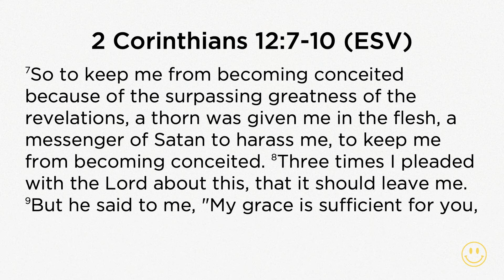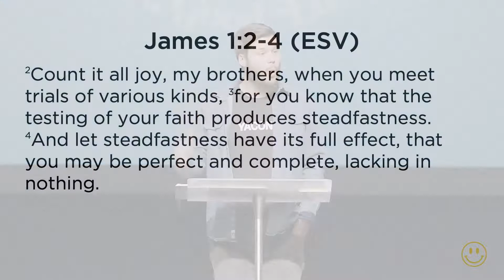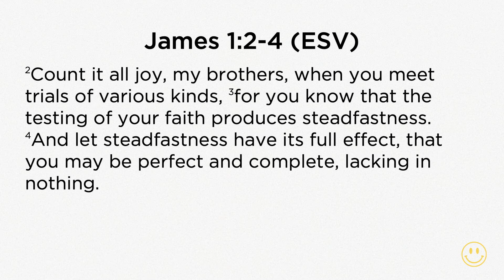JOY IN TRIALS?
Join us as Jared gives part three of our "Secret to A Good Life" series! How can we have joy during trials and difficulties?